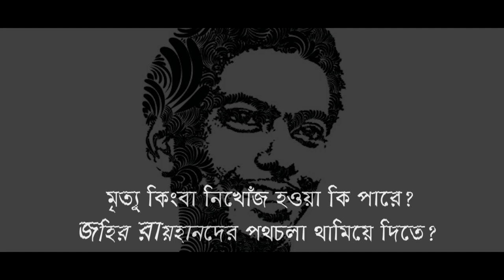Remembering Zahir Raihan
Official Teaser Trailer